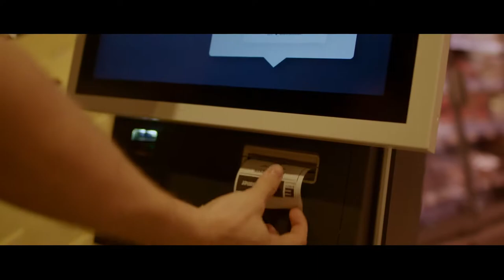EDEKA STIEGLER FRANKENTHAL IMAGE FILM